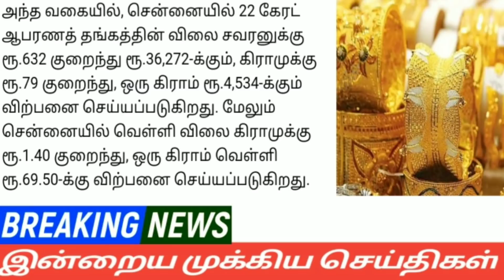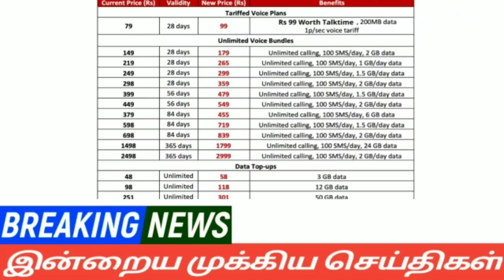மாலை 5மணி செய்திகள்|23.11.21|Today headlines News | Mukkiya seithigal | முக்கிய செய்திகள்| Stalin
மாலை 5 மணி செய்திகள் | Today headlines News | Mukkiya seithigal | முக்கிய செய்திகள்